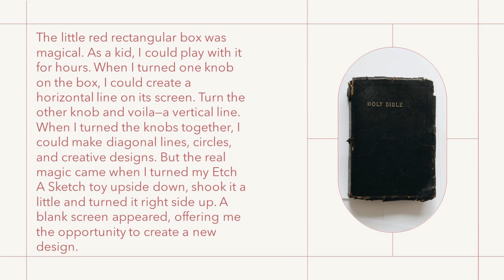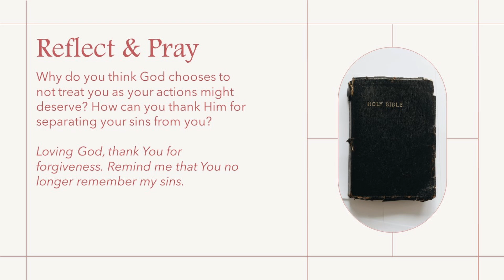Etch A Sketch Forgiveness | Our Daily Bread Devotional Reading | 1/10/2022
Why do you think God chooses to not treat you as your actions might deserve? How can you thank Him for separating your sins from you?